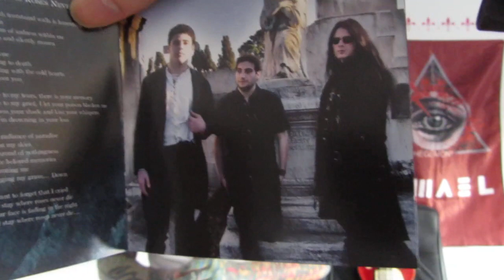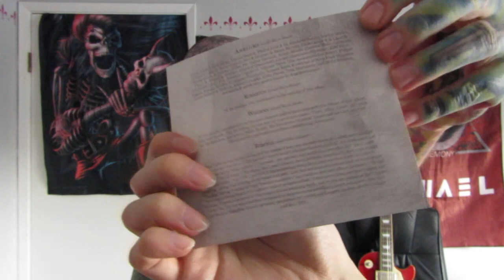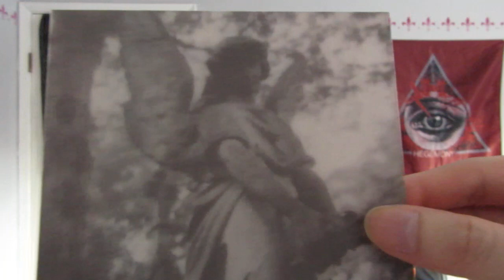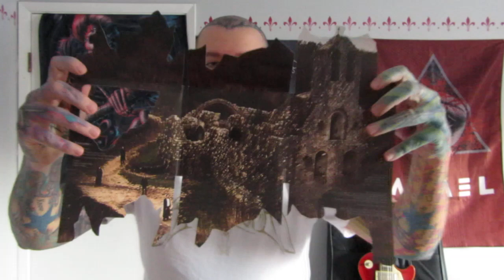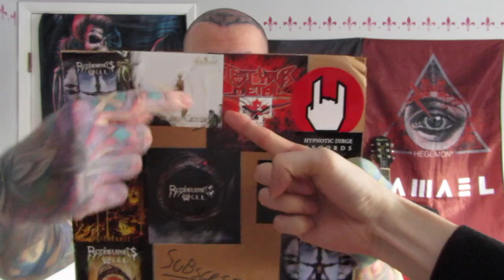Angellore: Atmospheric Doom Metal (Heavy Metal Synopsis)